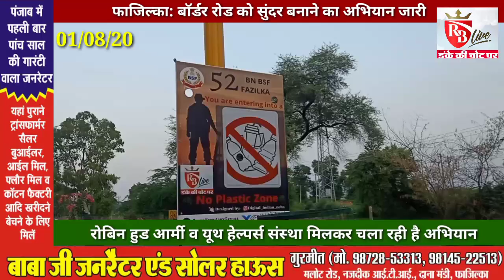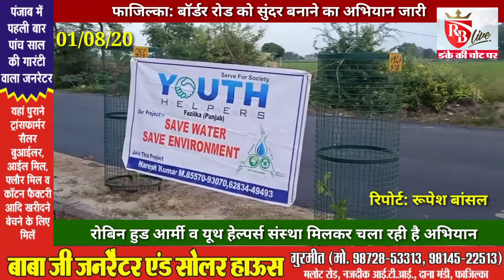Fazilka: रोबिन हुड आर्मी व यूथ हेल्पर संस्था मिलकर चला रही है पौधारोपण अभियान 01/08/20